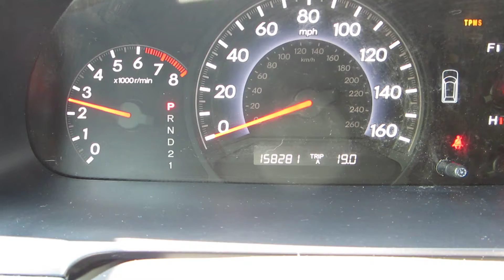** SUPER CLEAN 1-OWNER 2007 HONDA ODYSSEY EX-L MINIVAN ** SOLD !!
** CLEAN CARFAX / AUTOCHECK !! ** WELL CARED FOR INSIDE AND OUT !! ** SMOOTH, QUIET AND POTENT 3.5L V6 / AUTOMATIC TRANSMISSION !! ** NON-SMOKER OWNED !! ** HEATED / LEATHER SEATS ** ALLOY WHEELS ** POWER SUNROOF ** COLD AC- WARM HEAT **  RUNS AND DRIVES AS GOOD AS IT LOOKS !! **

SOLD !!